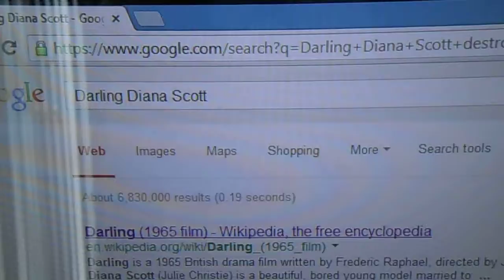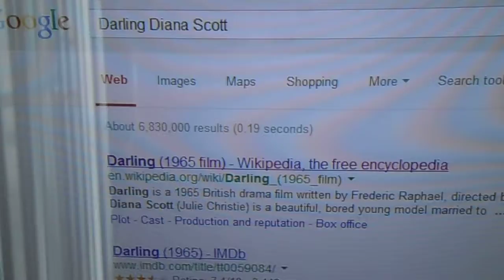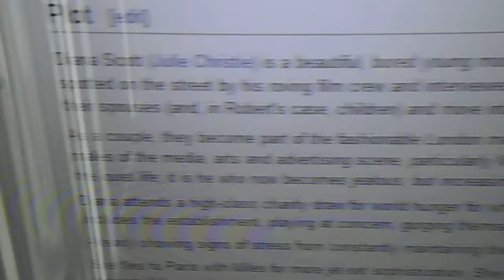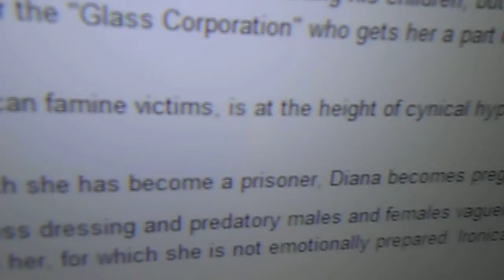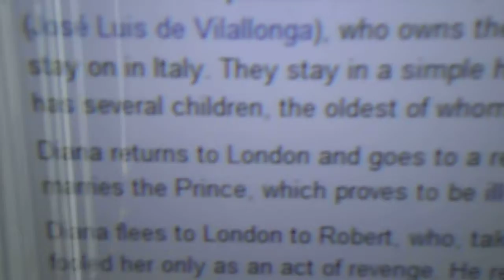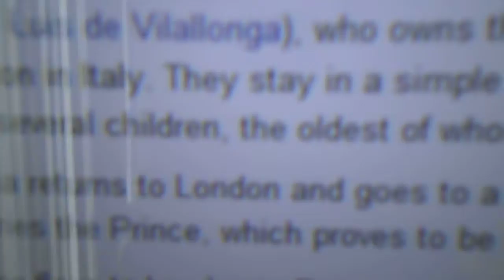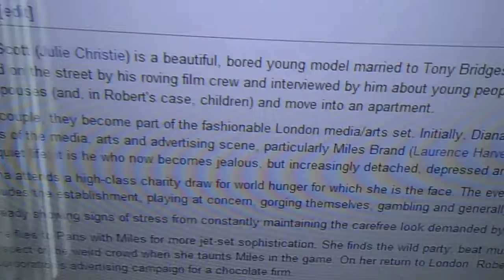11/17/13: Video from 11/17/13: Discussion of President Obama's bad employees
I filmed this video almost an hour and a half ago.

It shows:

--part of the 1st page of Google search results for Barack Obama

--the 1st page of Google search results for the search term "Darling Diana Scott"

--the 1st part of the Wikipedia article for the movie "Darling"

I've talked before about the fact that filming the screen of my computer sometimes creates a rainbow effect.  I can't prevent it from doing that.  It's also sad that the conglomerate stole the rainbow from symbolizing gay rights and gave it a code meaning of being supportive of child molestation.

I won't reprint these statements today; people can read them and understand them:

--I hope that I won't continue to be bullied, sexually harassed and otherwise threatened here.

--I have never created a YouTube blog so that people could try to flirt with me; neither have I created one so that people could flirt with other people, using my blog as a medium through which to do so.  I'm sure that people can find more creative and respectful ways of trying to get what they want than by NEVER CEASING TO EXPLOIT ME.

--I DON'T APPRECIATE THE FACT THAT YOUTUBE SEEMS TO BE GIVING BULLYING, SEXUALLY HARASSING AND OTHERWISE THREATENING WEB ADDRESSES TO THE VIDEOS THAT I PUBLISH HERE.

--I DON'T ADD OTHER VIDEOS TO THE VIDEOS THAT I PUBLISH HERE, AND I WOULD APPRECIATE IT IF OTHER PEOPLE DIDN'T, EITHER.

--My code policies and other policies apply here.

YouTube's format seems to be that videos get automatically added to each video that someone who has a video blog publishes.  However, it seems to me that YouTube frequently adds all sorts of videos to the videos that I publish, and that the additions that YouTube chooses promote the conglomerate's agenda and are often very personally abusive to me.  YouTube even does things such as take videos that I've previously published and add them at the end of other videos that I publish; adds them in such a way that parts of the added videos get manipulated to try to cause people to think that I promote the conglomerate's agenda, or to try to humiliate me.

Tags don't seem to be always automatic additions to videos.  There's no question that individual people who don't work for YouTube have hacked my YouTube blogs and added tags to them and have added other videos to the videos that I publish.

Please stop doing all of those abusive things.  I never do those things to other people, nor would I, nor would it be all right if I did.

Copyright, with noted exceptions, L. Kochman, November 17, 2013 @ 12:40 p.m./addition @ 2:09 p.m.